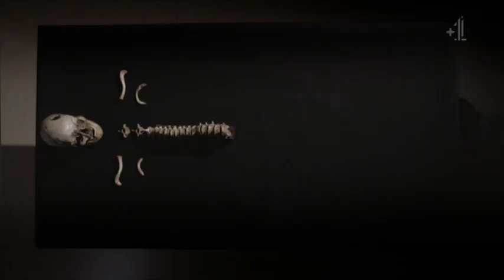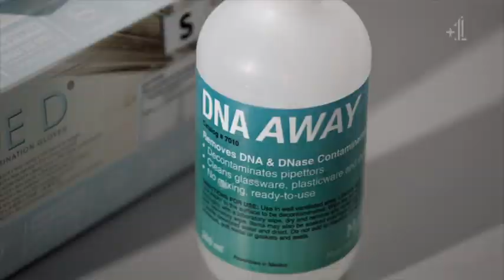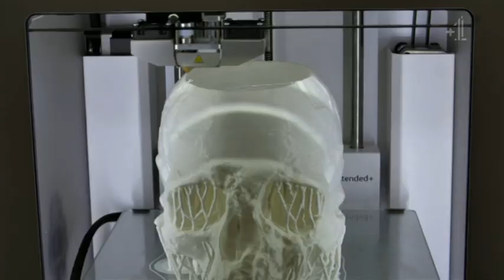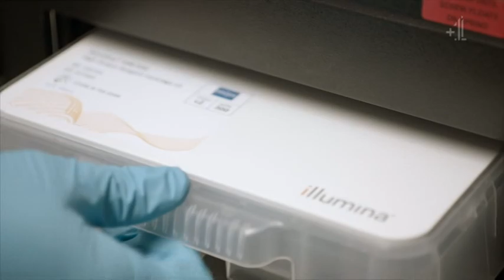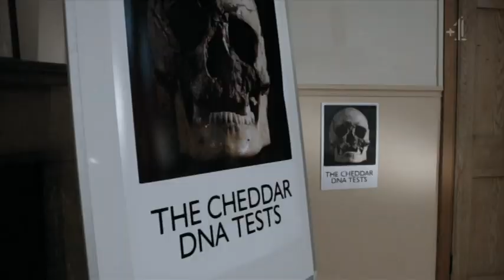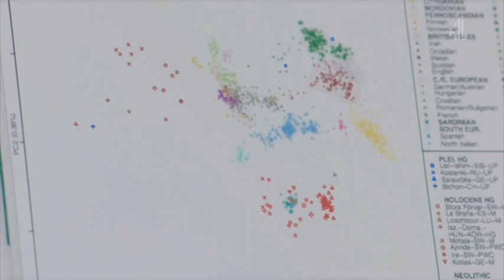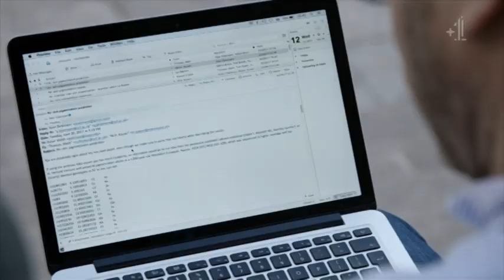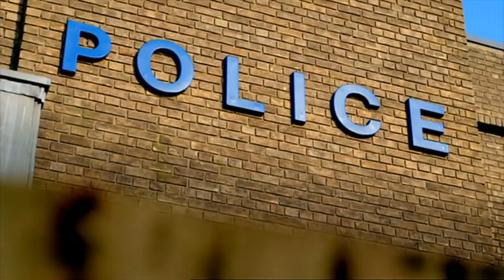CHEDDAR MAN - SPECULATION ABOUT EARLY BRITS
Documentary about DNA analysis and reconstruction of Mesolithic human remains found in Cheddar Gorge in Somerset, UK.